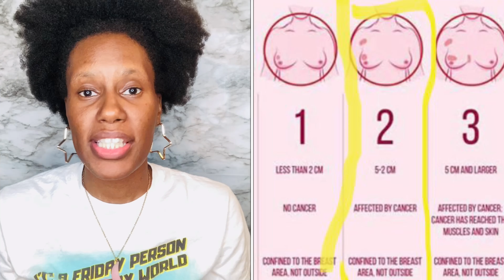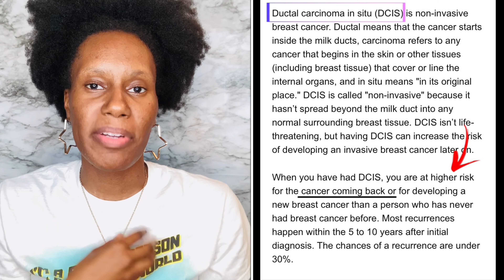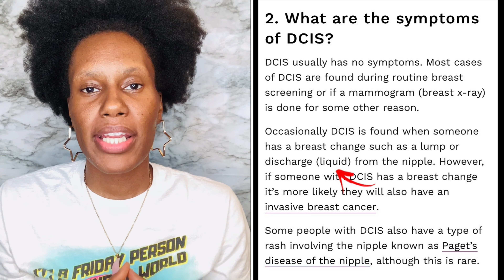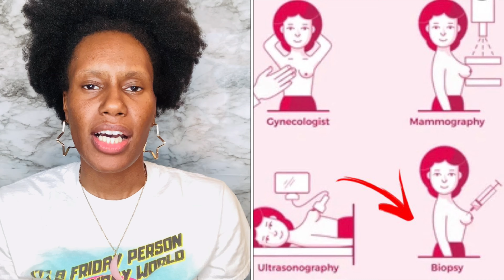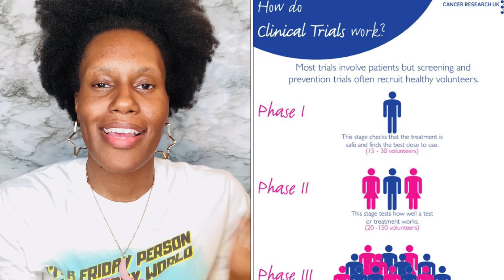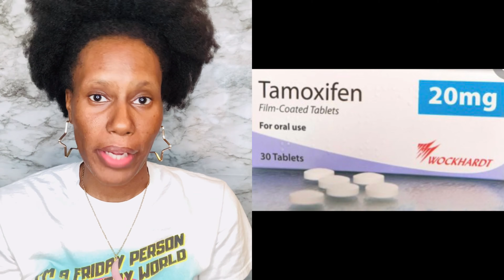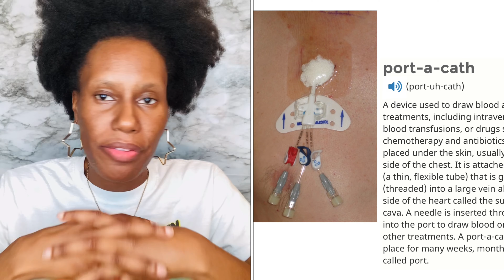My Breast Cancer journey~Part 1